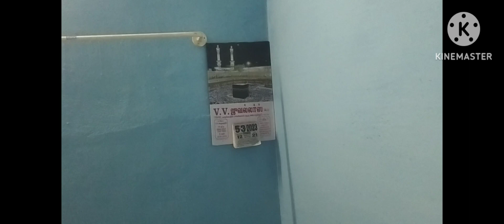SK. Sunday current updation new farm @skdreamfarmkadayanallur 7200703600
தரமான ஆடு,மாடு,கோழி,முயல் ,புறாக்கள். வாங்க விற்க அணுகவும்

இடம் கடையநல்லூர்

தென்காசி மாவட்டம்

போக்குவரத்து வசதி உள்ளது

‎@Sk Dream farm kadayanallur

Access to buy and sell  quality goats ,cow,hen, pigeon etc...

 Location Kadayanallur

Tenkasi District